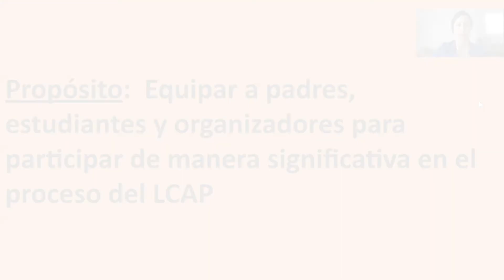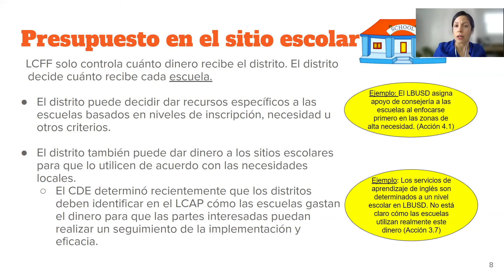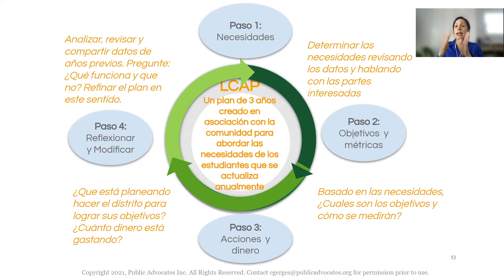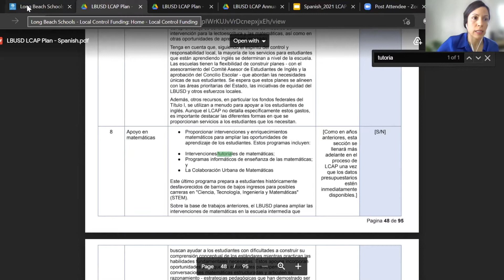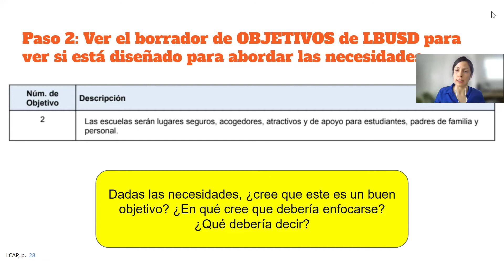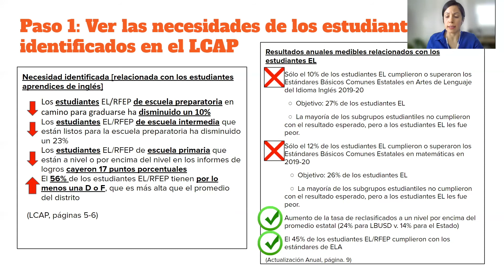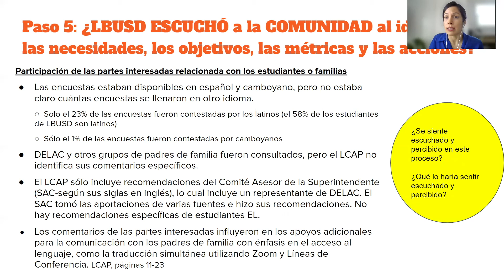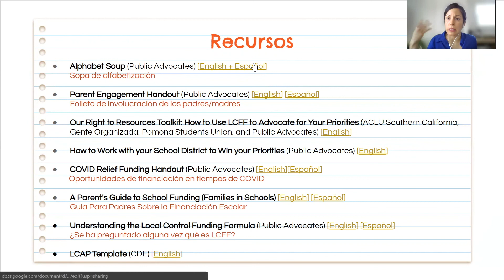Construyendo el poder de los padres, estudiantes y la comunidad en la toma de decisiones.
0:00 Construyendo el poder de los padres, estudiantes y la comunidad en la toma de decisiones.
1:34 Entender cómo se financian los distritos escolares en CA
17:24 Entender el LCAP
31:43 Cómo leer el LCAP - Ejemplo de bienestar socioemocional
46:35 Cómo leer el LCAP - Ejemplo de estudiantes de Aprendiz de inglés
59:15 Oportunidades para impactar las decisiones de financiación